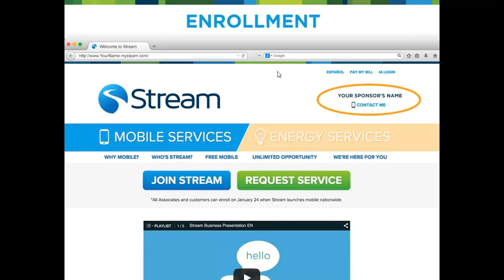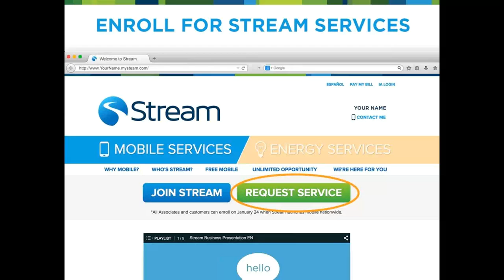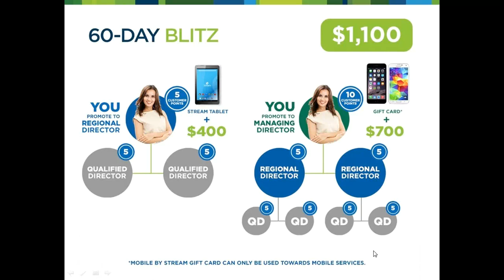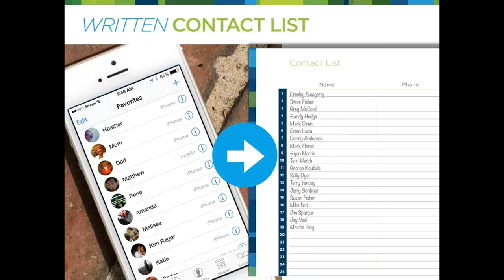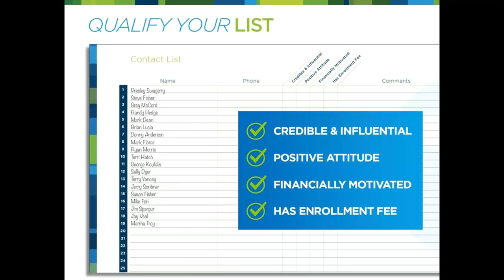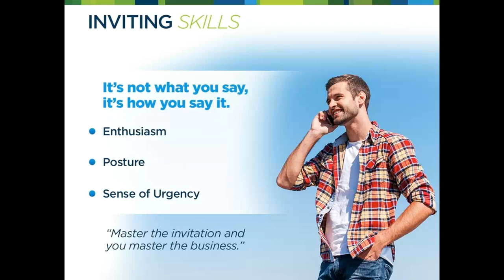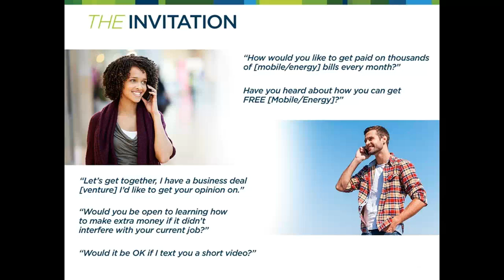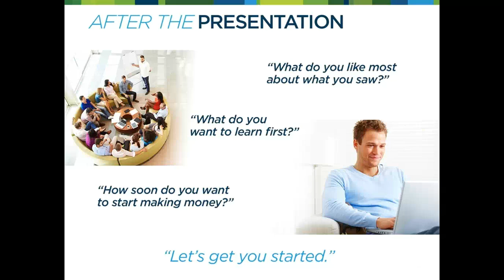Stream Quick Start Training For New Associates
How to get off to a powerful start in your new Stream Business